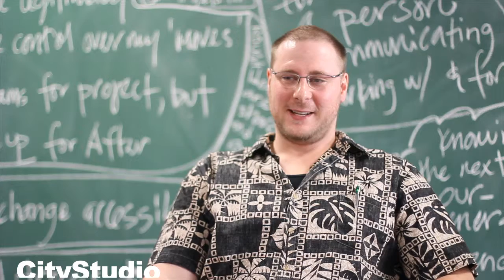What was your experience like at CityStudio? 6